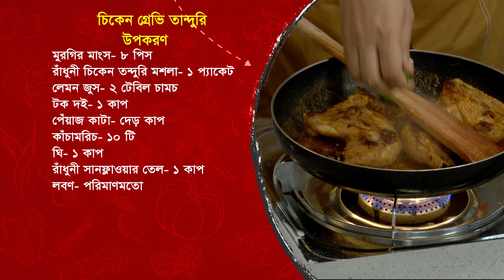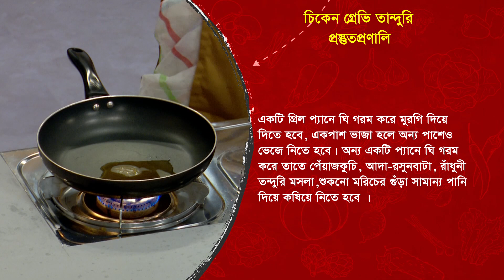RADHUNI IFTARER AYOJON।Episode 17।রাধুনী ইফতারের আয়জন।চিকেন গ্রেভি তান্দুরি।মরিয়ম নুপুর। Purnima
RADHUNI IFTARER AYOJON
Episode 17
Chicken Gravy Tandoori
Maryam Hossain Nupur

চিকেন গ্রেভি তান্দুরি
মুরগির মাংস- ৮ পিস
রাধুনী তান্দুরি মশলা- ১ প্যাকেট
লেমন জুস- ২ টেবিল চামচ
টক দই- ১ কাপ
পেয়াজ কাটা- দেড় কাপ
কাঁচা মরিচ- ১০ টি
ঘি- ১ কাপ
রাধুনী সানফ্লাওয়ার তেল- ১ কাপ
লবন- পরিমাণমত
আদাবাটা- ১ টেবিল চামচ
রসুনবাটা- ১ টেবিল চামচ
পানি- পরিমাণমত
পুদিনা পাতা- পরিমাণমত
ধনেপাতা- পরিমাণমত

মুরগীতে আদাবাটা, রসুনবাটা, রাধুনি তান্দুরি মসলা, টক দই, লেবুর রস, লবণ দিয়ে মেখে ম্যারিনেট করে রাখতে হবে কমপক্ষে ৩০ মিনিট। একটি গ্রীল প্যানে ঘি গরম করে মুরগী দিয়ে দিতে হবে, একপাশ ভাজা হলে অন্য পাশেও ভেজে নিতে হবে। অন্য একটি প্যানে ঘি গরম করে তাতে পেয়াজ কুচি, আদা রসুন বাটা, রাধুনি তান্দুরি মসলা,শুকনো মরিচ গুঁড়ো সামান্য পানি দিয়ে কষিয়ে নিতে হবে, মশলা কষানো হলে তাতে আগে থেকে ভেজে রাখা মুরগী, আরেকটু পানি, ধনেপাতা কুচি, পুদিনা পাতা ও আস্ত কাচামরিচ দিয়ে ঢেকে দমে দিতে হবে। ঘি উপরে উঠে আসলেই প্রস্তুত হয়ে যাবে চিকেন গ্রেভি তান্দুরি।